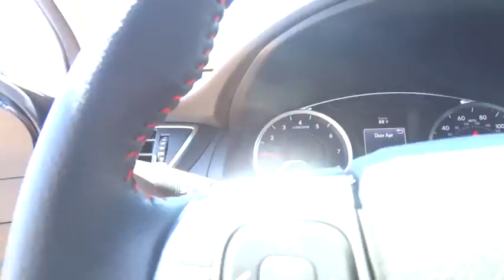2015 Toyota Camry Las Vegas, Henderson, North Las Vegas, San Bernardino County, NV 00852876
2015 Toyota Camry

Centennial Toyota
6551 Centennial Center Blvd